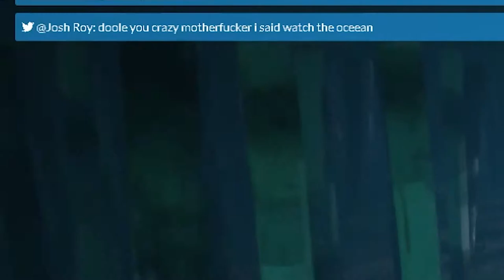DOOLEY'S FIRST DATE | GTA V RP #3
Dooley Makes Some New Friends... Might Be Time To Join Forces.